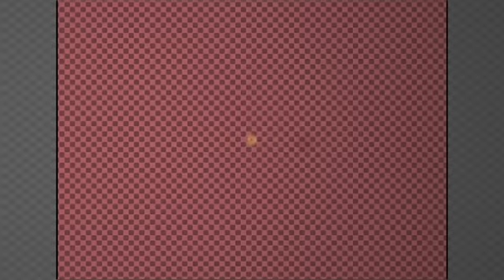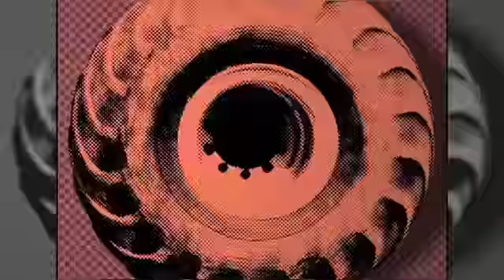2011 Monster Jam Award CeremonyPt.2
The 2011 Monster Jam Award Ceremony Part 2 features awards for: Extreme Air, Sky High, Best Donut and Rookie of the Year.

For two nights every year the bright lights of Las Vegas shine on the best from the world of Monster Jam, as 24 Monster Jam superstars battle it out for a chance to be crowned Monster Jam Finals champion.

Fans from across the globe pack Sam Boyd Stadium, hoping that their favorite driver will win a Monster Jam World Finals championship in racing or freestyle-- or maybe even "Double Down" by winning both championship titles!